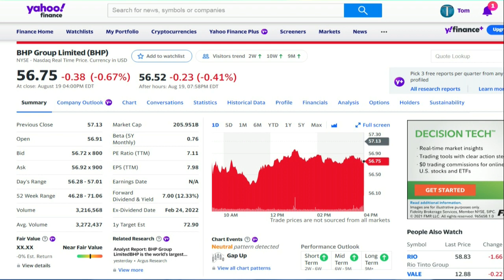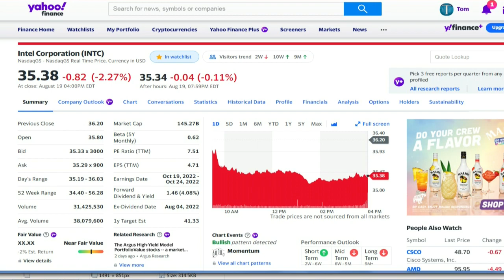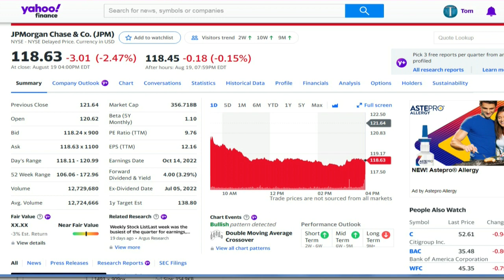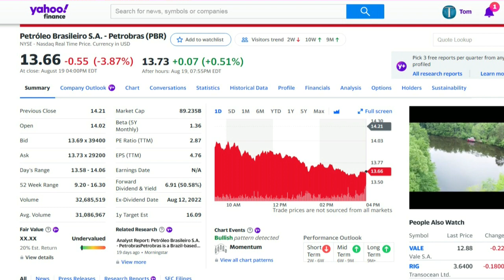Stocks to Consider August 20, 2022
V Stock Market Dos and Don'ts
My past week was down for my portfolio. I am down 8.9% for the year at this time. Some stocks appear to be oversold, including JPM, BHP, INTC and PBR. There is always a stock that will soon double with surprising news and some stocks lose half their value very quickly. I am not a financial expert or advisor. Any money invested in stocks can be lost.